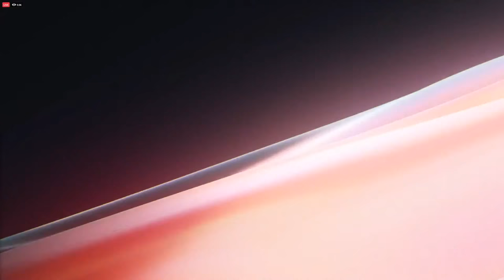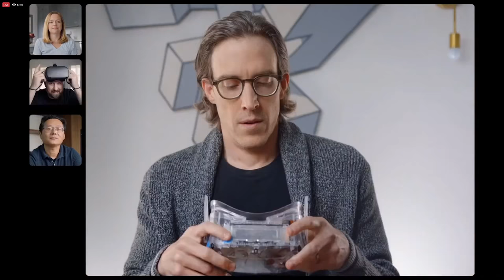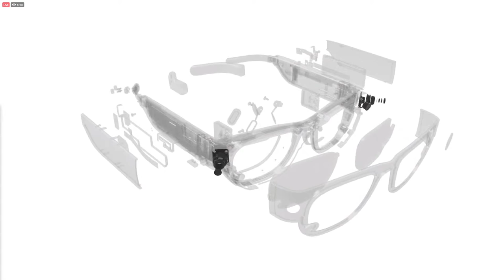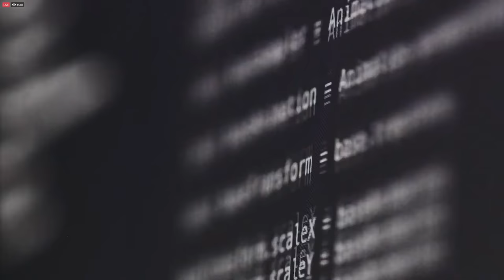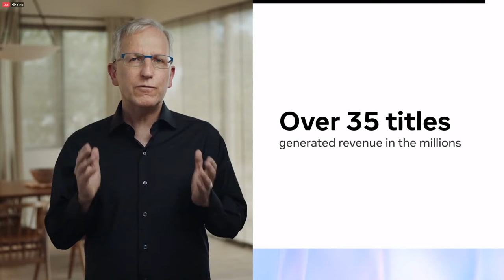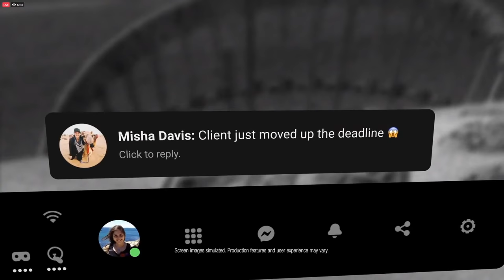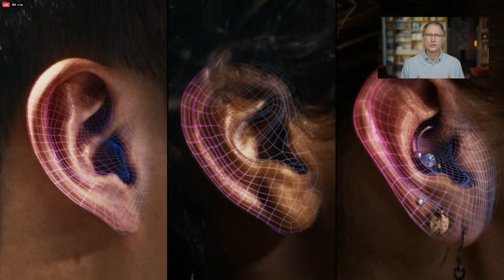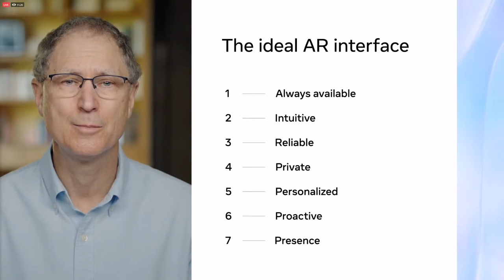Facebook Connect Keynote: Oculus Quest 2, Project Aria & More! (With Timestamps)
We're restreaming a direct feed of the Facebook Connect opening keynote, live, as it airs on September 16th, 2020.

During the very first Facebook Connect (formerly Oculus Connect) the Oculus Quest 2 was announced alongside its accessories and games. The Facebook Reality Labs team also talk about Project Aria, its smart glasses prototype used for laying the foundations for AR headset development.

Join us as we discuss all the news from our live VR Studio immediately after the show

This is the first-ever all-digital Connect and the first-ever event under the new Facebook Connect / Facebook Reality Labs branding. We're expecting to learn full details about the Oculus Quest 2 and much more!

TIMESTAMPS
00:00:00 Mark Zuckerberg Intro
00:04:11 Mark Zuckerberg on AR
00:08:46 Mark Zuckerberg on Quest & VR
00:15:24 Oculus Quest 2 Announcement
00:20:30 Andrew Bosworth Intro
00:23:32 Oculus Quest 2 Accessories Announcement
00:24:27 Portal & AR Intro
00:27:40 Project Aria
00:33:17 FRL Responsible Innovation Principles
00:37:00 Meaghan Fitzgerald on Horizon, Venues & Social
00:43:00 Chris Barbour on AR Content
00:48:17 Mike Verdu on VR Content & Sales
00:50:48 Ubisoft on Assassin's Creed & Splinter Cell Oculus Exclusives
00:52:50 ILMxLAB on Star Wars Tales From The Galaxy's Edge
00:54:24 BigBox VR on Population One
00:56:43 Beat Saber Multiplayer & BTS
00:48:39 Crytek on The Climb 2
00:59:51 Universal Games on Jurassic World Aftermath
01:02:00 Ruth Bram on Oculus Quest Titles
01:04:14 RIP Oculus Rift
01:05:05 Respawn Entertainment on Medal of Honor
01:06:50 Maria Fernandez Guajardo on Future of Work
01:14:23 Michael Abrash on AR
01:16:40 Michael Abrash on The Ideal AR Interface
01:18:37 Hand Movement in AR (Electromyography)
01:22:23 Audio in AR
01:27:09 Machine Perception in AR
01:33:13 Micahel Abrash on Project Aria
01:38:12 AR Interaction
01:44:23 What Would AR Look Like?